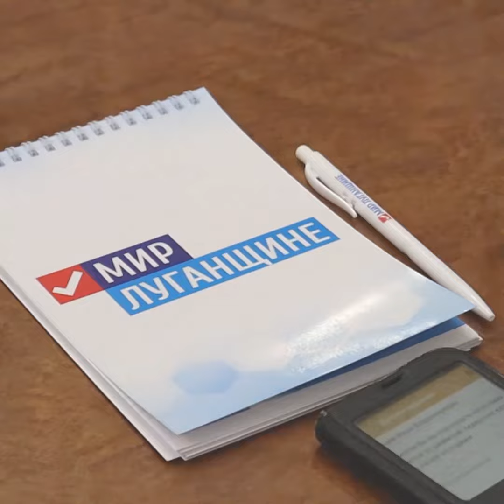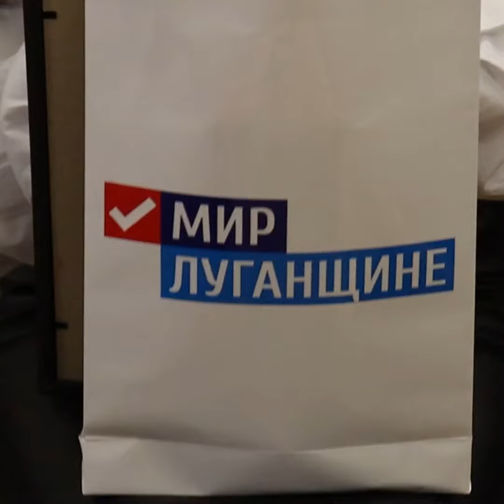Круглый стол, приуроченный ко Дню студента, прошёл в Луганске